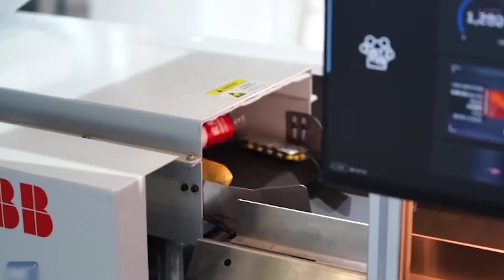Chinese INSANE Progress in Next-Level Robots Manufacturing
China has rapidly developed its robotics industry and has become a global leader in the field. Every year, China hosts dozens of exhibitions showcasing the most advanced robots that literally amaze the imagination. Today, we will discuss how China has displaced leading countries and become a leader in the field of robotics.We will also introduce you to the most advanced next-generation Chinese robots that will definetely surpirse you.